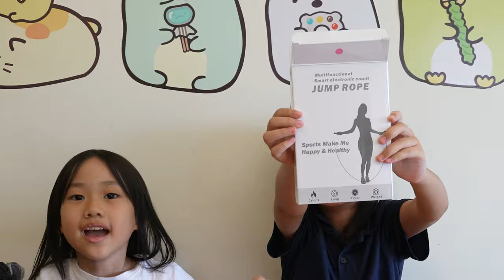智能跳繩_JUMP ROPE_210920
開箱智能跳繩JUMP ROPE(公司送的)